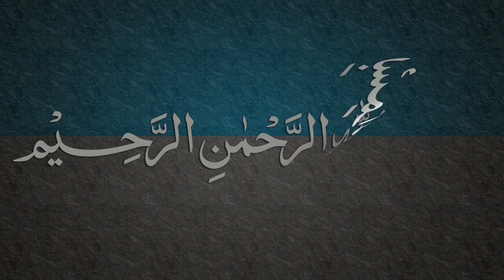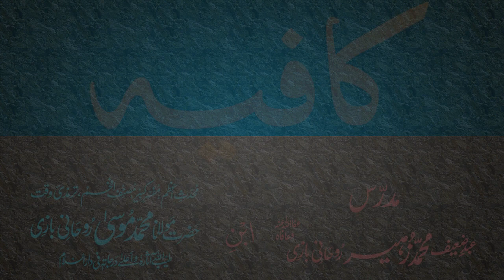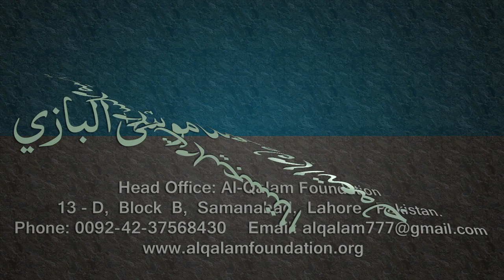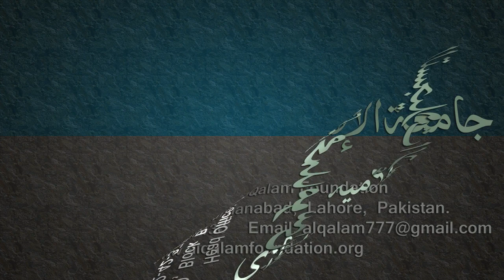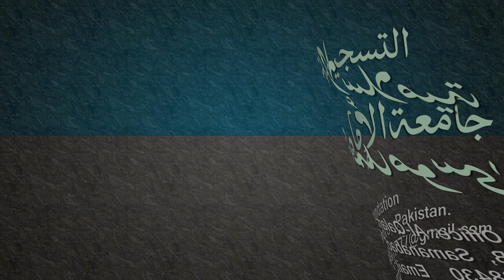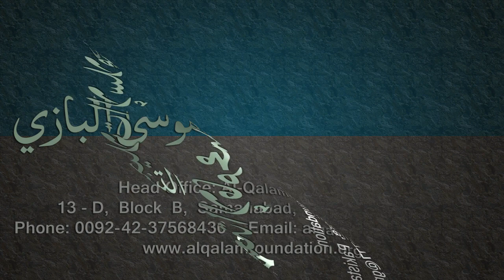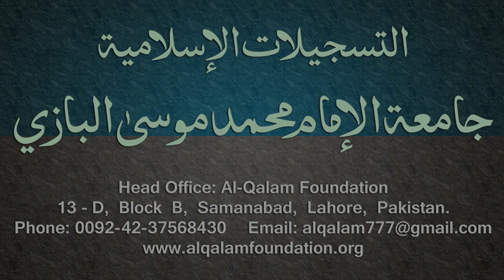Kafia Dars - 66 - Page - 050 - by Maulana Muhammad Zuhair Albazi - 04/05/2006